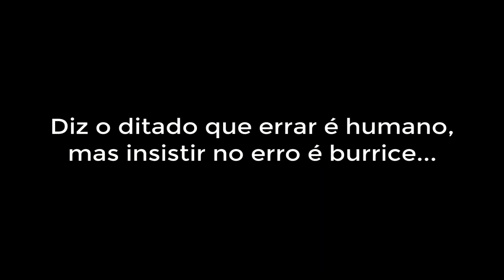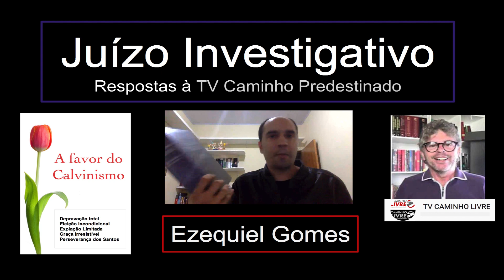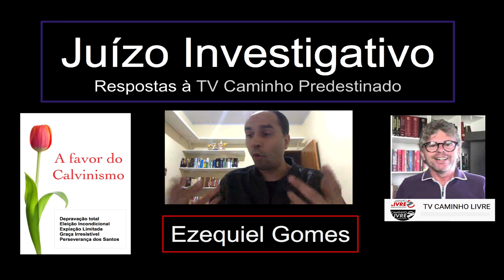Tudo procede do "livre arbítrio" em continuar a falar IDIOTICES - Tv Caminho livre (Vídeo 3)